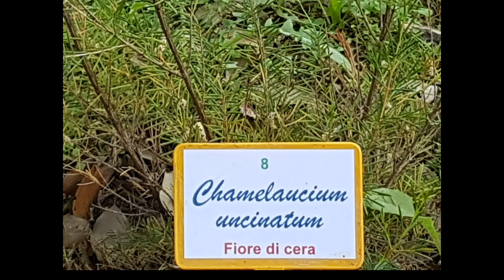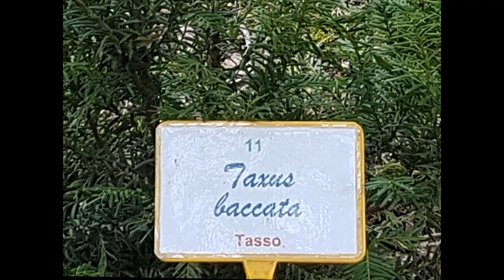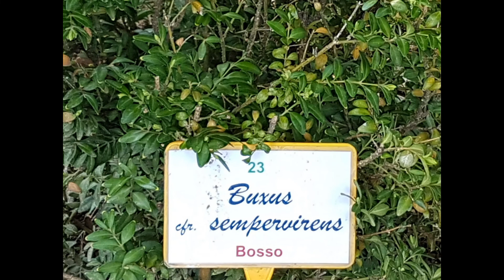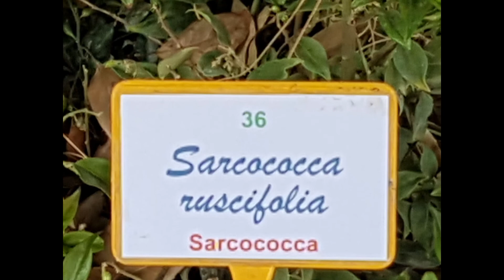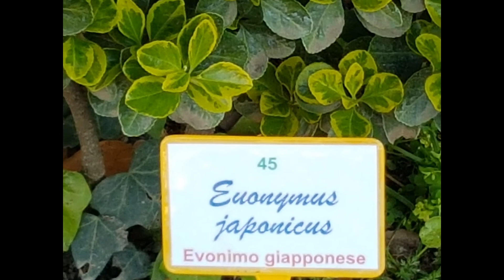arbusti classificati a Villa Flaminia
L'aiuola che affianca il Teatro Greco dell'Istituto Villa Flaminia in Roma, è stata ornata con una aserie di arbusti classificati con la nomenclatura binomia scientifica e con il più comune nome volgare italiano,